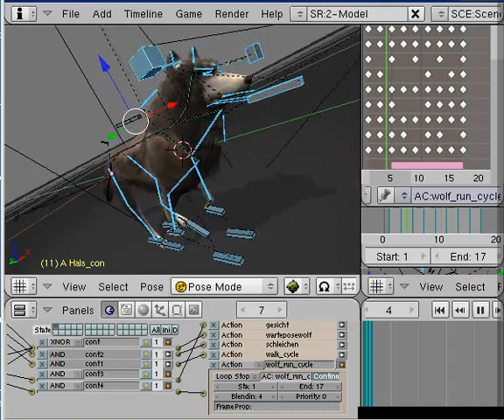Wolf Rigged and Game-Ready - WIP 50 - Blender Run Cycle Test 1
Wolf rigged and game-ready - work in progress video (51) - in Blender3d.
Here is my low-poly wolf model with some basic animations.
I modeled, textured and rigged this wolf in Blender 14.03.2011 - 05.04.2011.

More details about the finished wolf model:

-Animated Yes
-Rigged Yes
-Polygons 1,567
-Vertices 1,694
-Textures Yes
-Materials Yes

Wolf animations:

-Walk cycle
-Run cycle
-Sit
-Creep animation
-Idle animation

Feel free to use my wolf model for non-commercial or educational purpose.

Available formats

-Autodesk FBX (.fbx) (6 files)
-Unity 3D (.unitypackage) 1.95 MB
-3D Studio (.3ds) 64.8 KB
-Collada (.dae) 862 KB
-Alias/WaveFront Material (.mtl) 1.67 KB
-OBJ (.obj) 175 KB
-UnrealEngine Unreal Engine 4 (.uasset) 9.49 MB
-X3D (.x3d) 193 KB
-Maya (.ma/.mb) (2 files)